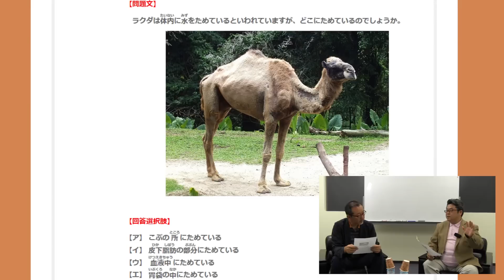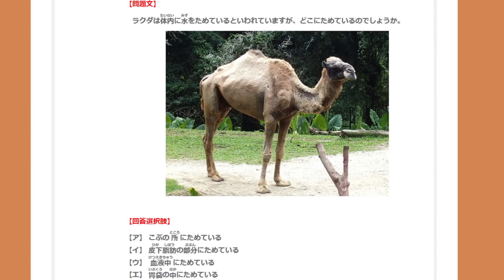第四回科学検定7級講評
7級　第18問　ラクダ　を解説